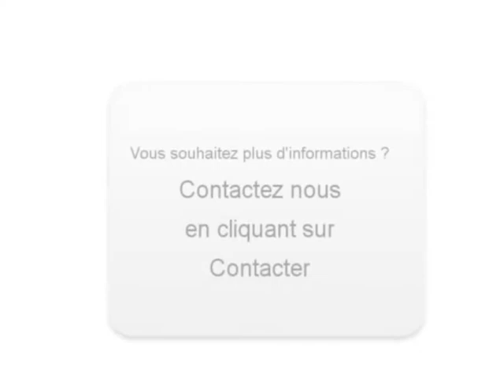Achat Vente une Volkswagen Golf Vanves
A vendre à  Vanves  Occasion automobile Volkswagen Golf de 99850 Km.
automobile occasion Autoenvideo : Achat Vente une Volkswagen Golf  Vanves  Hauts-de-Seine